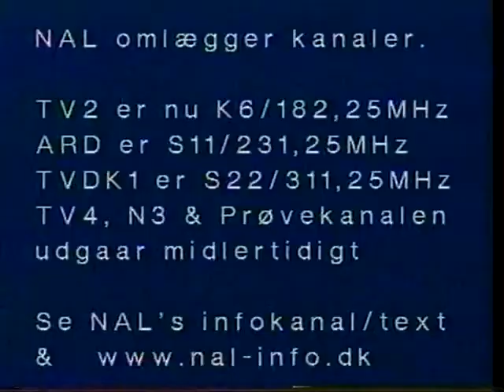Gitte & Christopher Lee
2001 Interview, Danish TV.